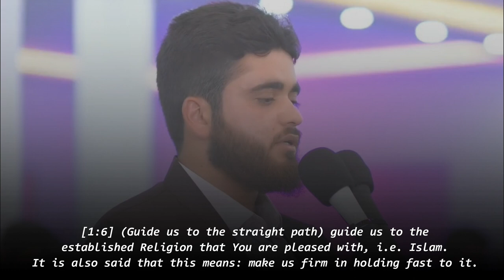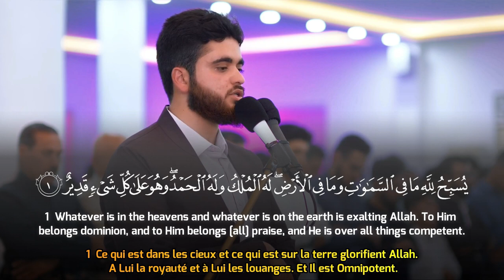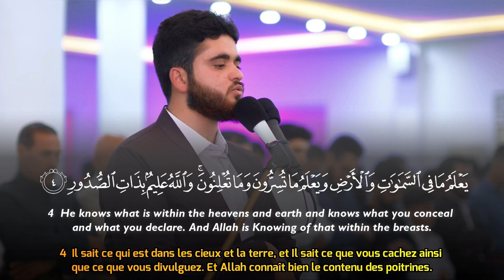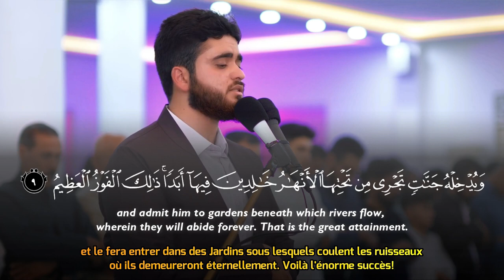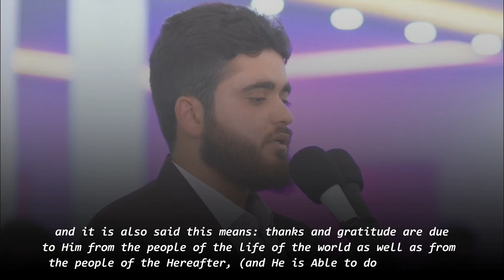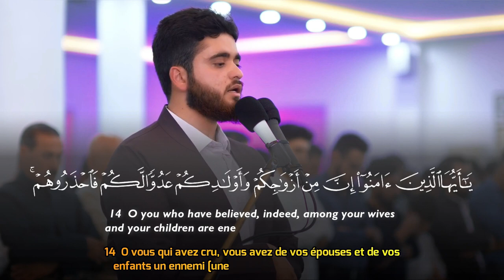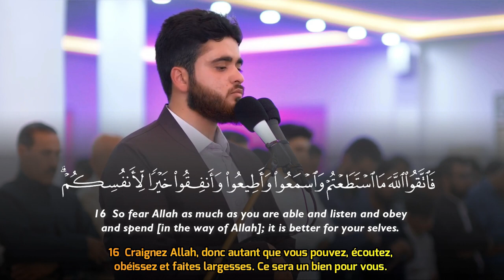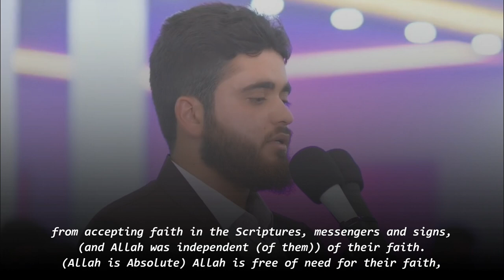Surah At Tagabun - Mohammed Abdulla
Recitation & Tafseer سورة التغابن محمد عبدالله